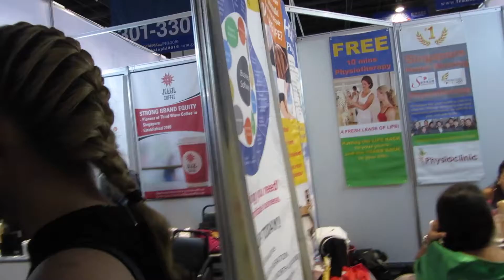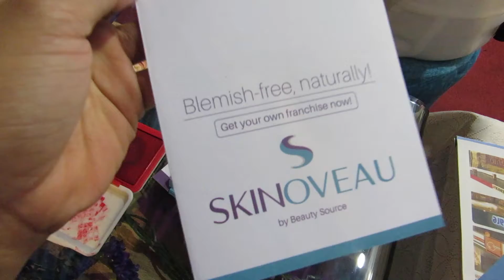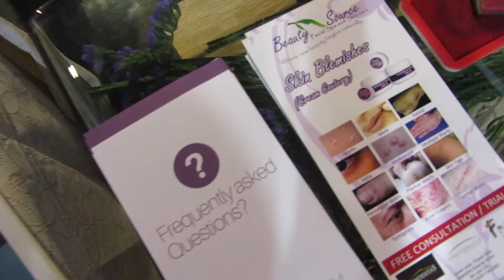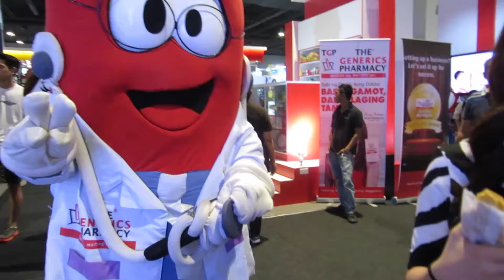Vlog #2 / FRANCHISE ASIA 2016 x Skinoveau by Beauty Source | Chase Salazar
Hola! Chase here!

Here's my vlog about attending the FRANCHISE ASIA 2016!
This is one crazy vlog! (hi mga momshie quiela and sam) lol

BEAUTY SOURCE FACIAL SPA AND SKIN CARE
Branches: Tiendesitas, St. Francis Square and Greenhills Shopping Center